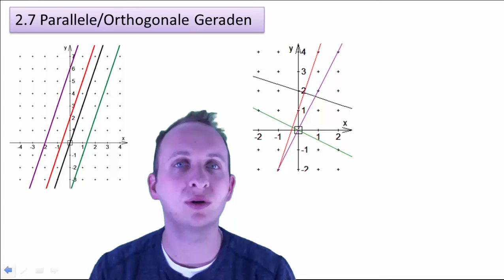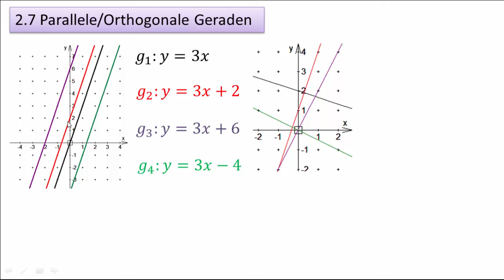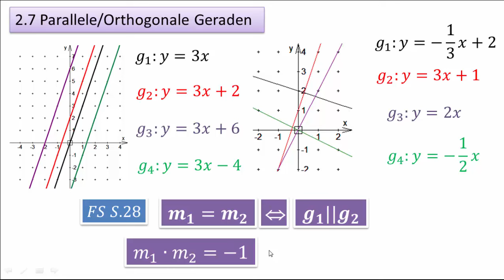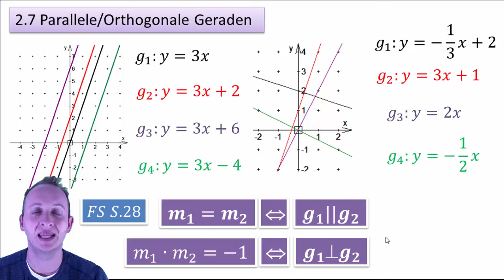2.7 (4.7) Parallele und Orthogonale Geraden